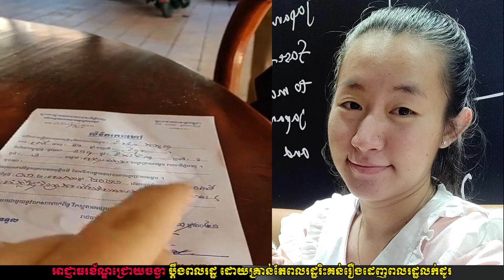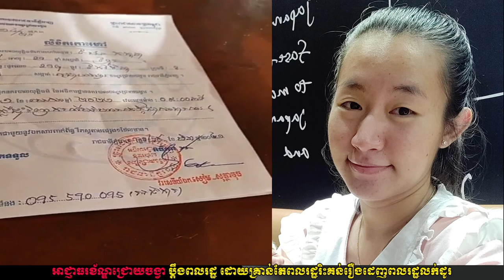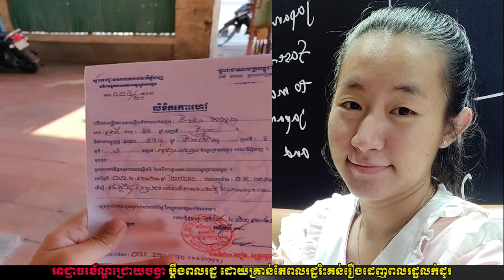កំពុងតែកូវីដផង អាជ្ញាធរមិនឱ្យលក់ទៀត | Khmer hot news facebook today 2021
ខ្ញុំទើបដឹងថា ការនិយាយពីបញ្ហាសង្គម គេហៅបទ បរិហារកេរ្តិ៍. ចឹងតើ បានប្រជាជនខ្មែរ គ្មានអ្នកណានិយាយអីពីបញ្ហាសង្គម សក់អ្នកណា ក្បាលអ្នកនឹង. សូម្បីតែដីមុខផ្ទះខ្លួនឯង អោយគេលក់អីវ៉ាន់ក៏មិនបាន។

ប្រភព៖​​Pen Kakada